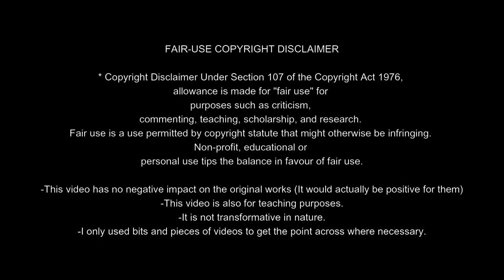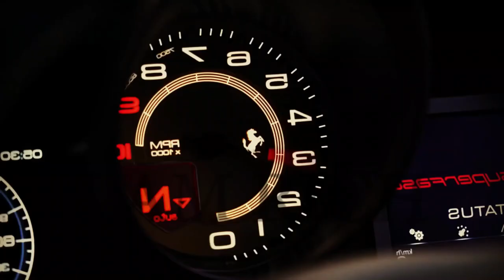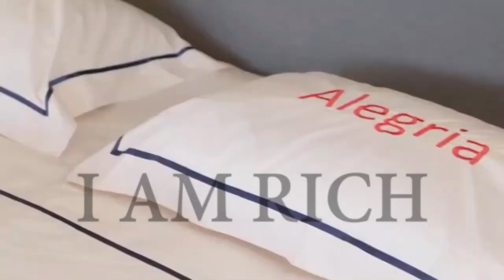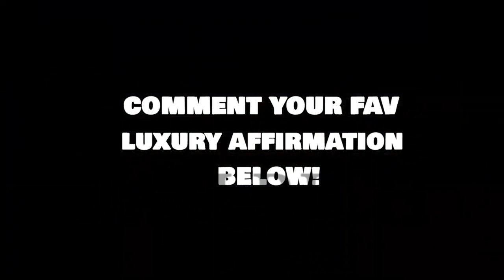रोज़ विसुअलिज़ करे Wealth & Money Magnet Visualization | Billionaire Luxury lifestyle Motivation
Akki Sharma is a renowned Spiritual Healer Consultant of  law of attraction and Meditation (Yoga). Akki Sharma is Practicing Spiritual Science,  law of attraction, Riki and Meditation since last 14 years. Many people have benefited from his advice.

Topics Cover:
money magnet,
I am a money magnet,
I AM,wealth affirmations,
money affirmations,Millionaire,
Millionaire affirmations,
POWERFUL Affirmations,
prosperity affirmations,prosperity meditation,
money magnet affirmations in hindi,
money and success affirmations in hindi,
attract money meditation in hindi,
how to attract money hindi,
money manifestation in hindi,
money visualization hindi,
money law of attraction hindi,
best powerful money magnet affirmations in hindi,
money gratitude affirmations in hindi,
positive affirmations in hindi
amir kaise banne
luxury lifestyle in india
amir banne ke liye konsa business kare
rich lifestyle motivation
billionaire lifestyle dubai
luxury lifestyle videos